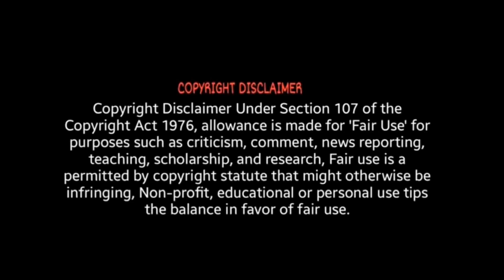Victim who is next ? - Reaction | Official Trailer | Tamil | SonyLIV Originals | ODY